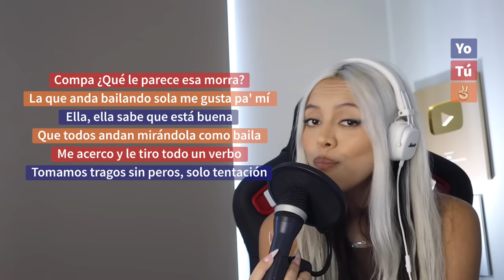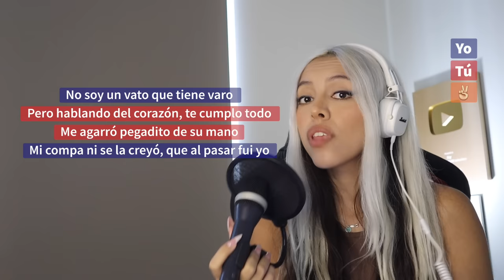"Ella baila sola" (Canta con Kay - VERSIÓN COMPLETA) - Peso Pluma, Eslabón Armado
me la piden y me la piden y me la piden 😩😂

Síganme en todas mis redes🥰

karaoke compa que le parece esa morra la que anda bailando sola canta conmigo